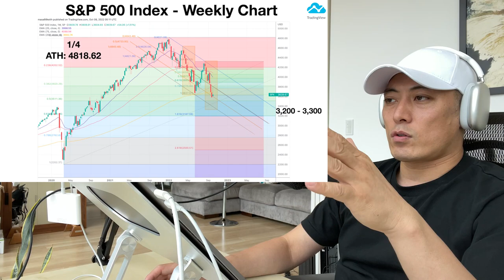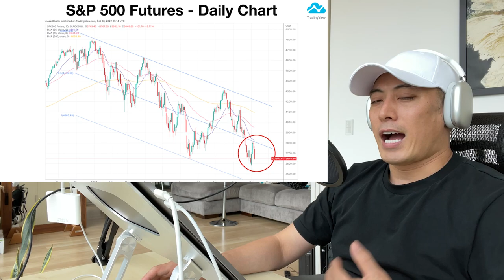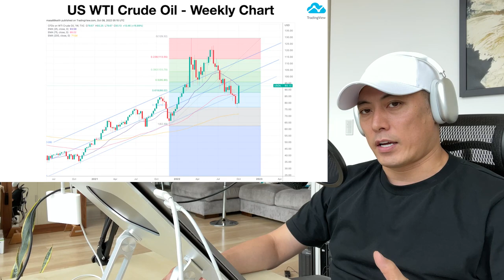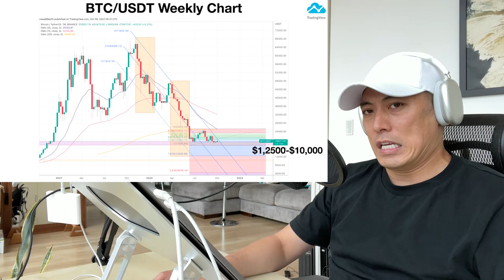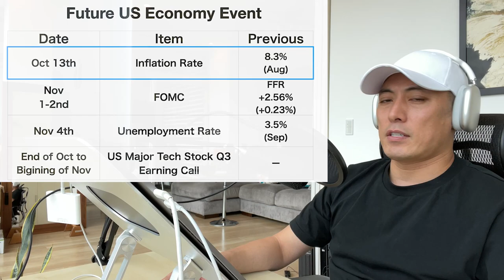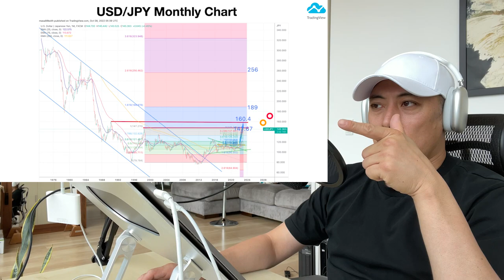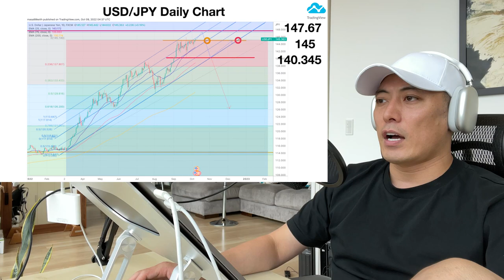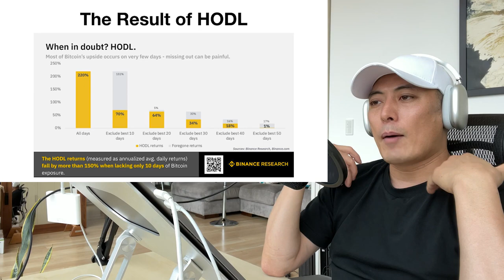Bitcoin Weekly Forecast & My Portfolio Performance: Oct 3rd -Oct 9th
Hi I am mr.masa, Co-Founder and Ex CEO of Orb ( World 1st linear scalable private blockchain based BaaS project founded 2014 and acquired by SBI Holdings in 2018) ，Lead Mentor for Google Global Accelerator Program. I am serial entrepreneur, investor, and philanthropist for Post Capitalism and Singularity.

This video is about my weekly review and market forecast of Bitcoin, also Chain X Fund, my private fund portfolio update. Also, regularly check key news about their software update, business progress, international affairs, and major issues in existing financial market such as stocks and bonds. All are from my investment portfolio, and I share my portfolio allocations, too. Truly hope this video will help you understand about the entire market development and progress of crypto assets and blockchain industry. For more detail, please check the video. Enjoy it :)If you are beginner for crypto asset investment, Binance will be a most easiest and trustful crypto exchange. I also use Binance. Please try from here.